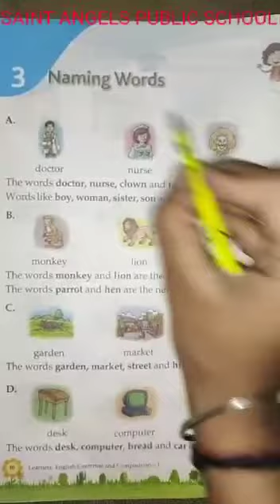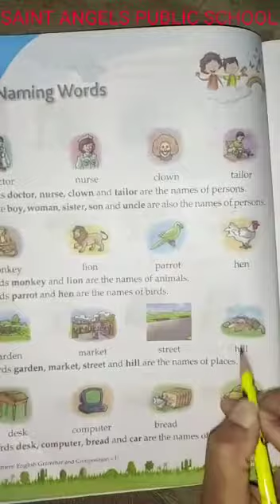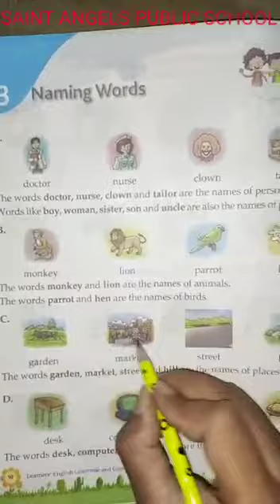SAINT ANGELS SCHOOL, CLASS 1, NAMING WORDS, ENGLISH GRAMMAR CH-3